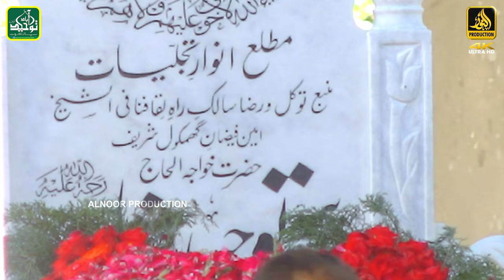Hazrat Allama Pir Ghulam Bashir Naqshbandi | New Bayan | 45th Urs Mubarik Toheed Abad Sharif Sialkot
Hazrat Allama Pir Ghulam Bashir Naqshbandi | New Bayan | 45th Urs Mubarik Toheed Abad Sharif Sialkot Pakistan